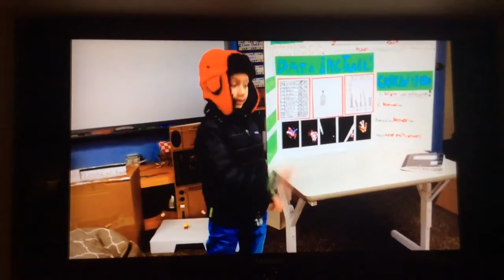Mercury Gets Excited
Mercury atoms and how they make the fluorescent bulb light up in the plasma ball experiment is the topic of this installment of my community service project.  I want to earn money to buy deodorant and socks for people experiencing homelessness.